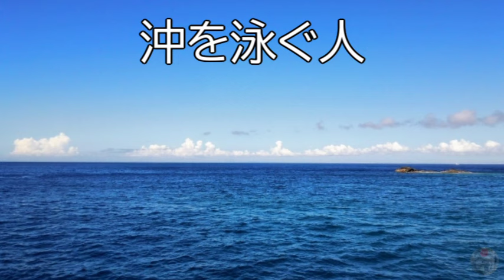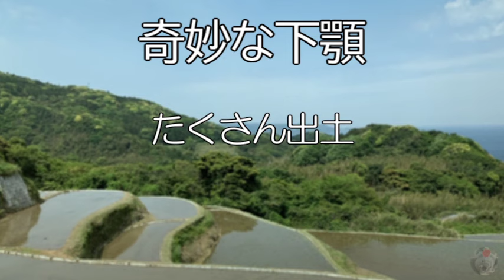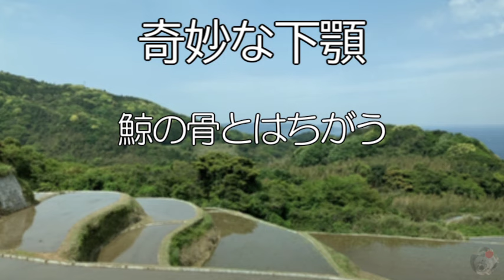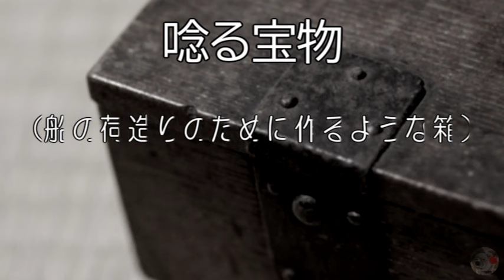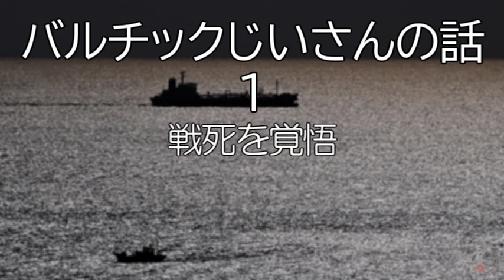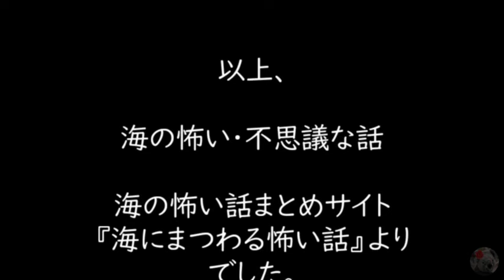海の怖い・不思議な話「沖を泳ぐ人」など７話－海の怖い話まとめサイト『海にまつわる怖い話』より－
「海にまつわる怖い話」という海の怖い話まとめサイトで見つけた短い怪談７つです。
※少々リライトして読ませていただきましたm(__)m

‹内容›
00:15 「沖を泳ぐ人」
02:33 「奇妙な下顎」
07:22 「唸る宝物」
10:56 「僧侶が来ると」
15:24 「バルチックじいさんの話 １」
18:53 「バルチックじいさんの話 ２」
22:01 「バルチックじいさんの話 ３」